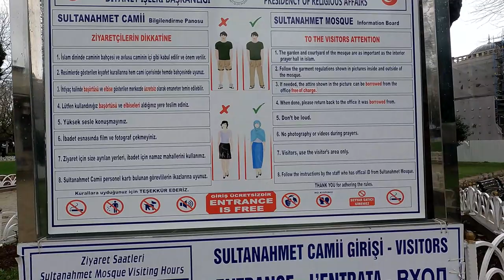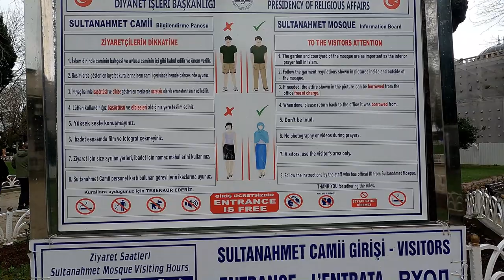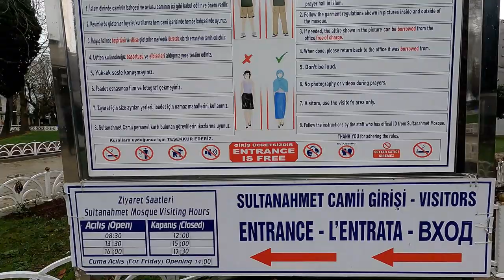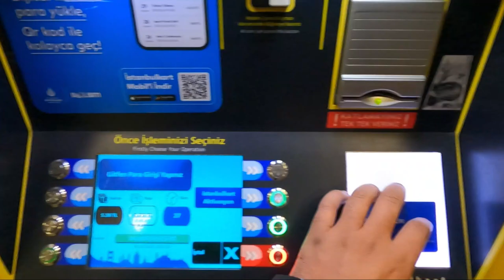🇹🇷ISTANBUL | GRAND BAZAAR | HAGIA SOFIA MOSQUE | TURKEY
A quick tour of Istanbul's most visited places. In this video i have explored Sultan Ahmet mosque and Hagia Sofia Mosque walked to Grand Bazaar and then took Metro to Taksim Square watch complete video and don't forget to subscribe my channel for more videos.

EP # 10: Kars City Walk | Kars Castle | Fathiye Mosque | Part 1